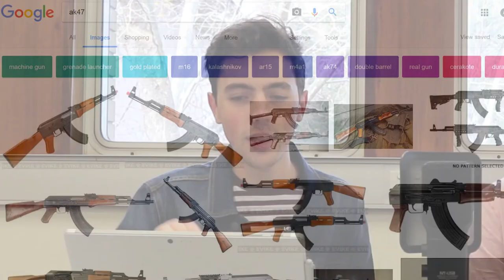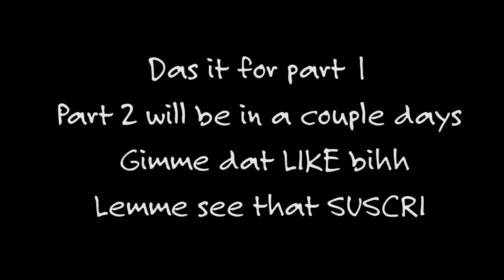DIRTY FEET VIBES | Australian Survivor 2017 Cast Review (Part 1/4)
We're back! And in higher definition! Here's the first of the SurvivorAU videos, and we're reviewing Australian Survivor season 2 contestants (A.K., Adam, Aimee, Anneliese, Ben & Henry). We went really in depth in the roast (lol) so the cast review is in 4 parts. PLEASE REMEMBER this is just a bit of fun, none of our comments are personal :)
**All Jakeb's views are his own and not that of The Broome Advertiser or Seven West Media**
If you feel like binge watching last season's videos there's a playlist on my channel